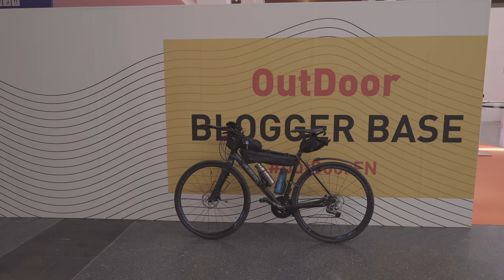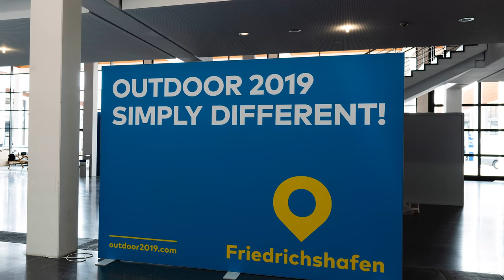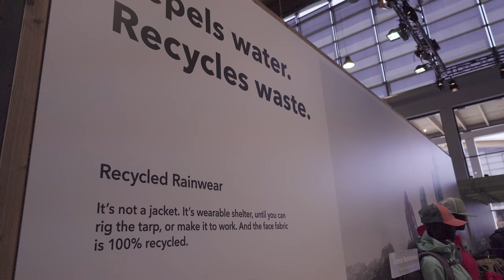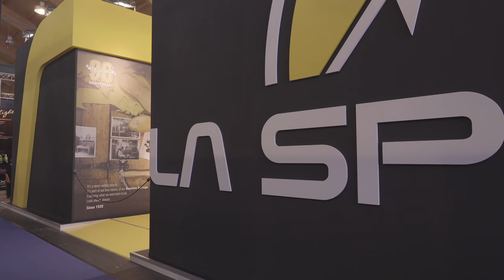The OutDoorFN 2018 Vlog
[Watch this video in 4K in Chrome!]

A look at what was most memorable about the 25th and last OutDoorFN Show in Friedrichshafen, some pondering about the future OutDoorByISPO in Munich, my favourite gear from this years shows and the best trends. Let me know in the comments what was the best New Gear Video I made, and if you found the OutDoorFN Gear Videos useful hit that LIKE Button as it really makes a difference, and Subscribe for more videos from me!

If you have severe camera envy and want to order an A7III please use one of these links below and I’ll earn a little commission from your purchase, for no extra costs to you:

Main Camera and Lenses:
Sony A7 III
Zeiss Batis 18mm f/ 2.8
Sony G-Master 24-70mm f/ 2.8
RØDE VideoMic Pro+

B-Roll and Minimal Setups:
Sony a65000
Sigma 16 mm f/ 1.4
Sony RX100 IV
GoPro Hero Session

My Drone:
DJI Mavic Pro

The Overlooked-but-really-needed-Stuff:
Joby GorillaPod SLR Kit
Cullman Mundo 522 TC Tripod
Manfrotto 755CX3 Tripod
Manfrotto 496RC2 Ball Head
Rhino Slider

Edited in Adobe Premiere Pro